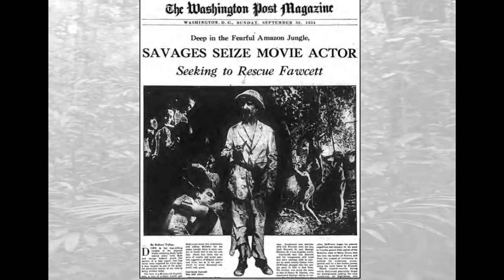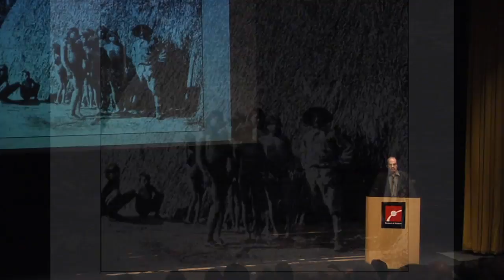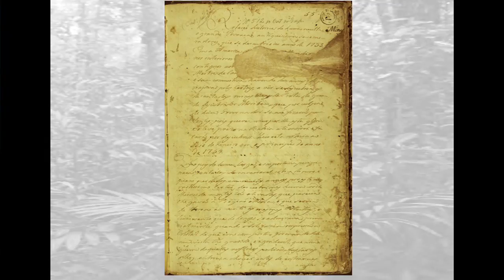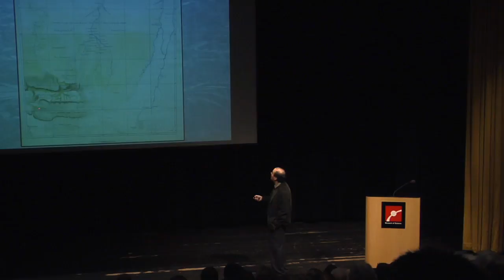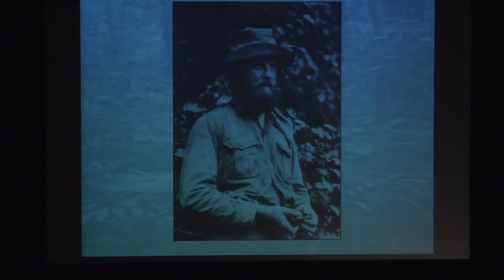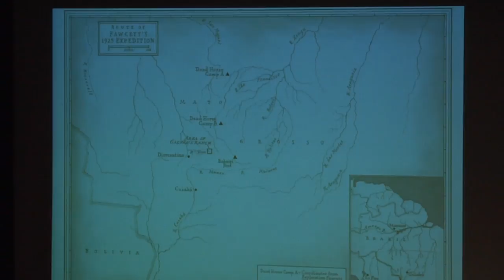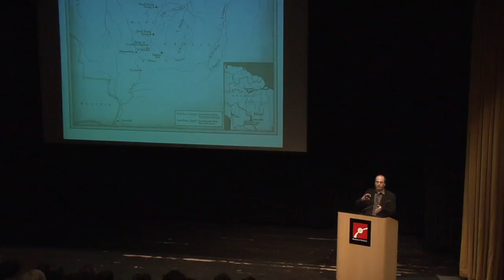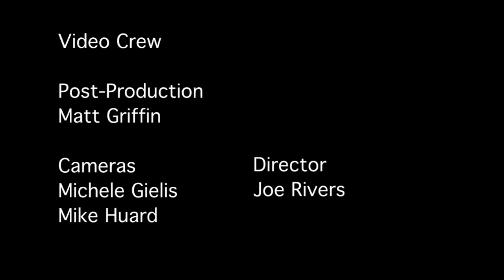David Grann - The Lost City of Z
New Yorker writer David Grann discusses his new book "The Lost City of Z: A Tale of Deadly Obsession in the Amazon" at the Museum of Science, Boston.

Grann set out to solve the greatest exploration mystery of the twentieth century: What happened to the British explorer Percy Fawcett, who disappeared in 1925 looking for an ancient civilization he called the Lost City of Z?

Fawcett's fatal quest inspired Arthur Conan Doyle's "The Lost World," and became a point of interest and obsession for scientists and adventurers over the decades who have searched for evidence of Fawcett’s party and the lost City of Z.